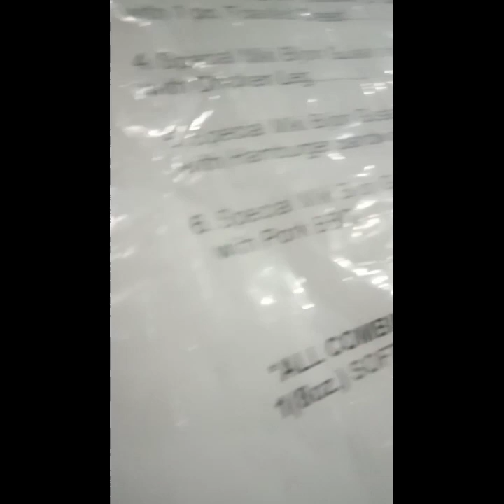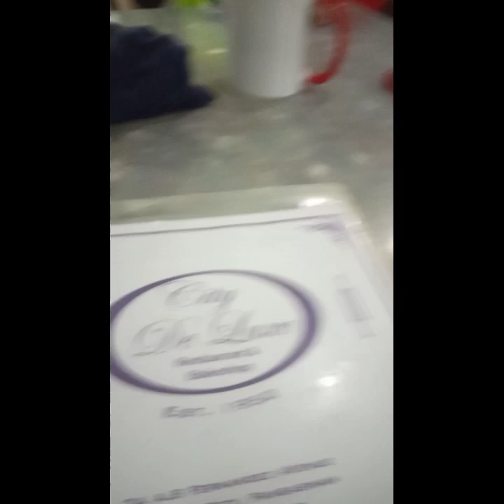Chosuey so yummy Happy lunch yern 😋🤗